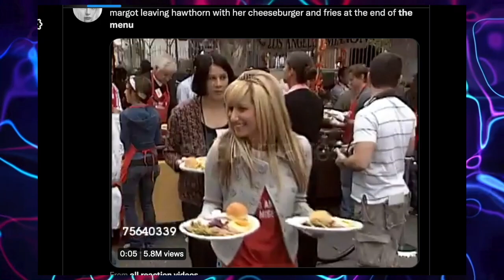the menu "You Told Us Not To Eat" clip.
Here's a clip from the Menu. I do beg of you one thing- just one... do not watch. Look, view, capture. Consider every observation that your eyes lay upon, be imaginative, but do not WATCH, this clip is too precious for that...
Hopefully if you've watched the movie you'd understand where I got this message from, if not you are at a loss here. Anyway, I hope you enjoy this short clip (as well as the one at the end).